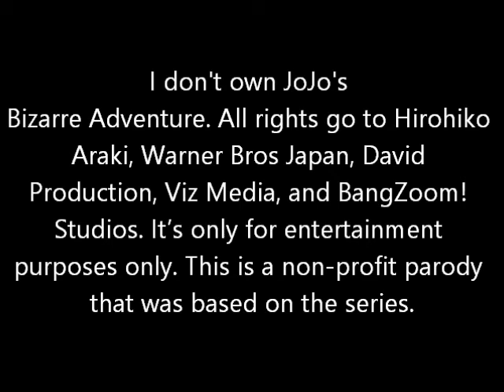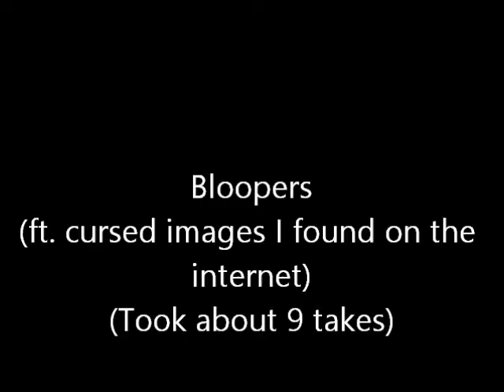Black Sabbath's Beatdown but I'm awfully screaming the script (READ DESCRIPTION)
(This video, but the earrape occurs randomly.)
I seen my previous video taken down, NOW I DON'T WANT THIS TO BE TAKEN DOWN AS WELL DUE TO COPYRIGHT! I gave credit in the video, I swear! Also, I was working out while screaming the script.